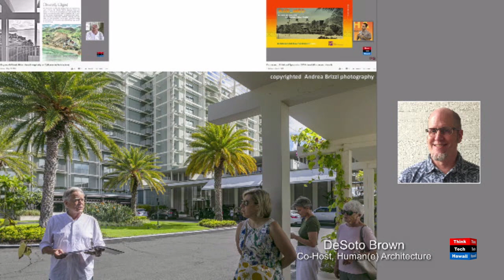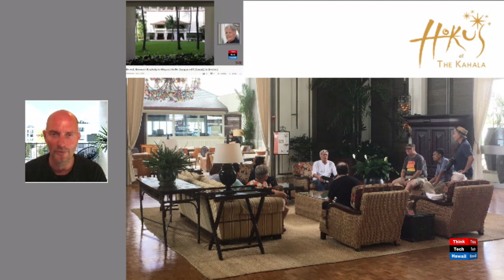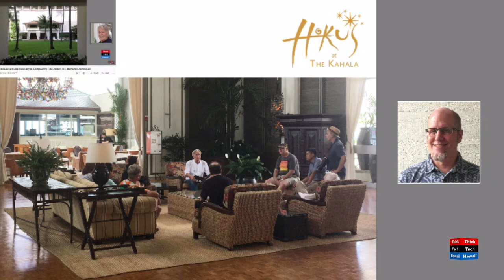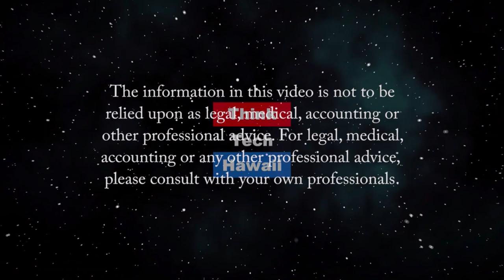Killingsworth Kahala Hilton Hawaii Hospitality vol 3 refreshed (Human(e) Architecture)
The story of the hotel which defined tropical modernism hospitality gestalt.  The hosts for this episode are Martin Despang and DeSoto Brown.  The guest for this episode is Ronald Lindgren.

Konrad Hilton and Edward Killingsworth’s parallel career’s as global hospitality typology started collaboratively on the Hawaiian Island of Oahu with the Kahala Hilton and the show investigates the fascinating story behind Ron Lindgren’s remodeling in the late 1980’s.